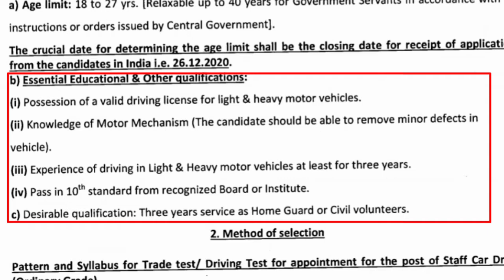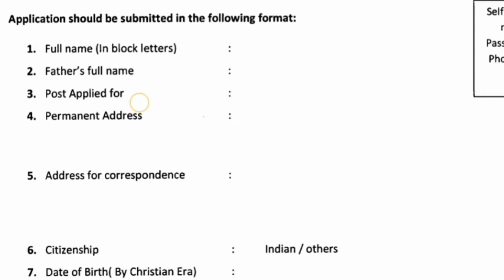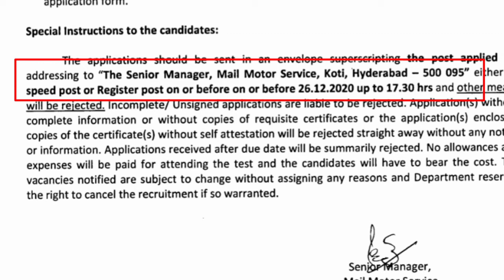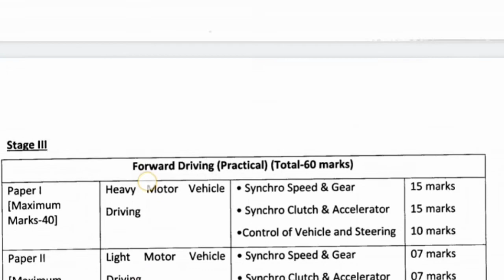Indian Post Office Recruitment 2020 || Staff Car Driver Vacancy || 10th Pass Job All Detail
Namastey🙏Mere Dosto Aaj ki Video main maine aaapko Post Office ki Vacancy k bare m bataya agr is topic p aapka koi question ya dout h toh aap comment p mujhse puch sakhte hai

Dont Forget:Like/Share/Comment

Agr Aap koi bhi vacancy apply karte hai toh usse pehle uski notification jarur read kare uske baad hi apply kare..